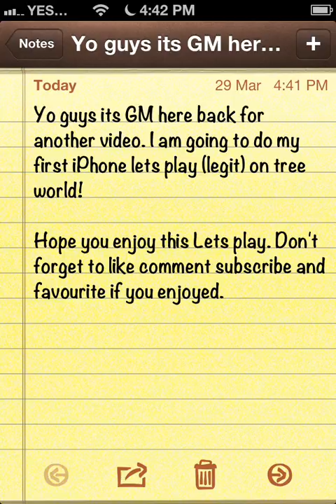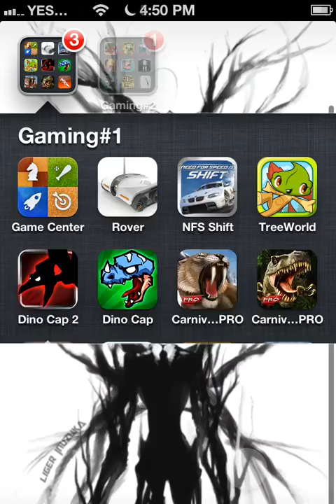Tree world lets play ep.1